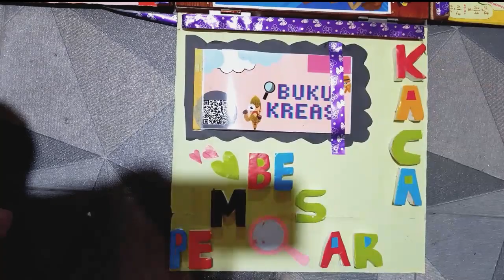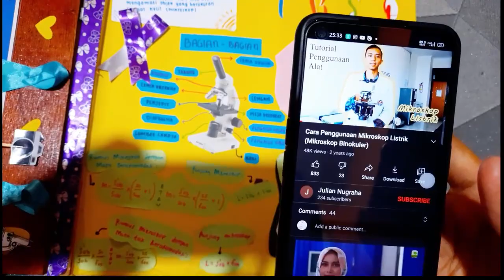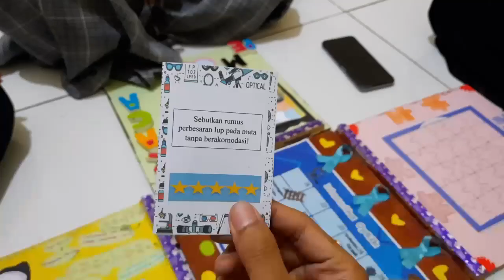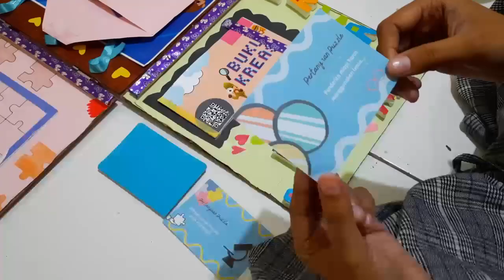Mystery Box | Media Pembelajaran | Kelompok 4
kami dari kelompok 4 prodi pendidikan fisika B 2019  Universitas Sultan Ageng Tirtayasa dengan nama anggota

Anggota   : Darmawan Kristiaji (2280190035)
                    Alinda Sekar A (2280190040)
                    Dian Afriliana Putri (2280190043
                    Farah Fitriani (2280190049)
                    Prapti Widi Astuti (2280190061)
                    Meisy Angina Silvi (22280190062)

 Vidio ini bertujuan untuk memenuhi tugas mata kuliah media pembelajaran fisika dengan dosen pengampu Yudi Guntara, M.pd.

mistery box ini merupakan media pembelajaran untuk membantu siswa dalam mempelajari materi optik, dimana pada mistery box tersebut terdapat 3 sub materi yaitu lup, mokroskop, mata dan dua permainan sebagai bahan evaluasi untuk siswa yaitu dinamika optik dan puzzel.

Mata Kuliah : Media Pembelajaran Fisika

Dosen Pengampu : Yudi Guntara M.Pd

Prodi/Fakultas: Pendidikan Fisika 2019/FKIP

Instansi : Universitas Sultan Ageng Tirtayasa

Selamat menyaksikan🌻

Mohon maaf apabila ada kesalahan, terima kasih.